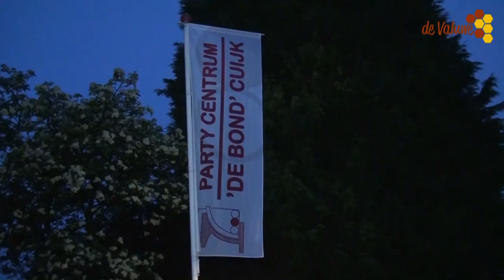Kennedymars Cuijk 2016